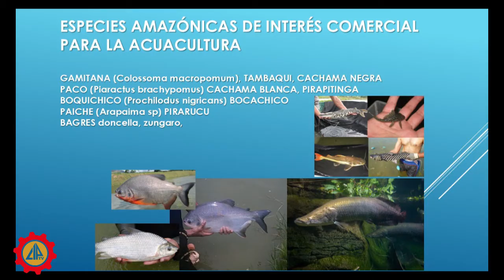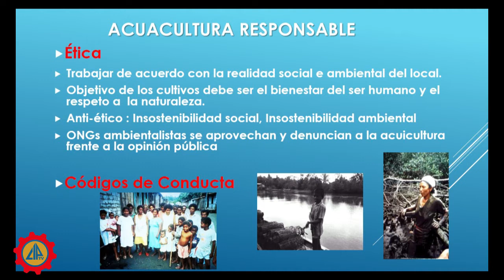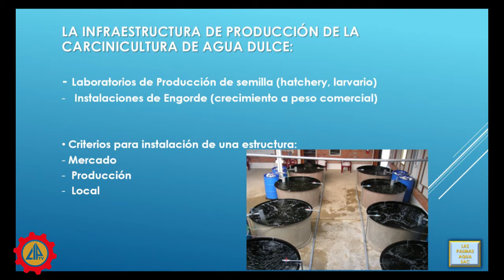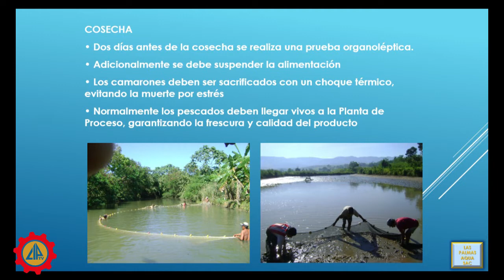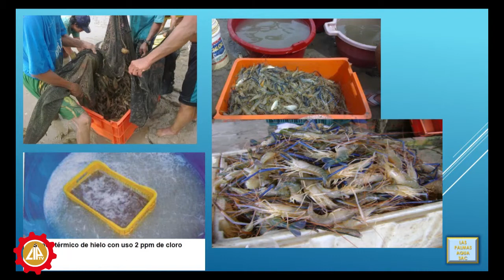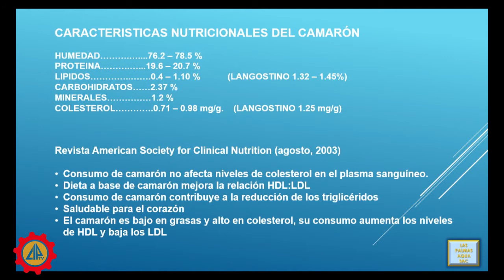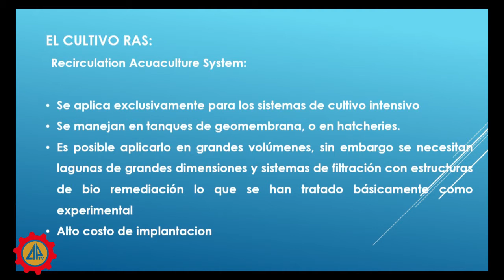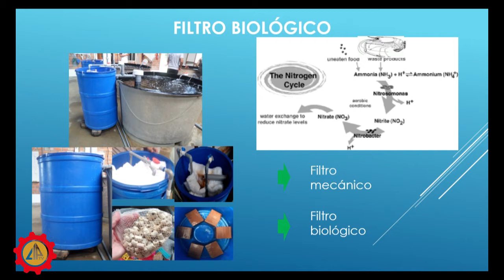Acuipesca al día - Emprendedurismo Tecnológico de la Acuicultura Amazónica como fuente alimentación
En esta edición del programa conversaremos sobre ´El Emprendedurismo Tecnológico de la Acuicultura Amazónica como fuente alimentación en los mercados locales y nacionales del Perú.´, para ello contamos como invitado al Blgo. MSc. Jose Carlos Gastelu Guzman; Biólogo Master en fisiología,especialista en acuicultura.